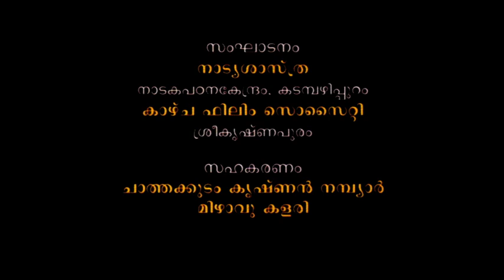Kalamandalam Sivan Namboodiri as Ravanan in Thoranayuddham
Artist:Kalamandalam Sivan Namboodiri as Ravanan in Thoranayuddham Kutiyattam
Mizhavu :VKK Hariharan,Kalamandalam Rajeev,Kalamandalam AN Hariharan
Edaka : Kalanilayam Unnikrishnan
Thalam: Usha Nangiar,Athira

Venue: Rangapeetom,Katampazhipuram
Occasion:Kutiyattam Workshop organised jointly by Natyasasthra,Katampazhipuram,Kazhcha,Sreekrishnapuram and Chathakkutam Krishnan Nambiar Mizhavu Kalari.